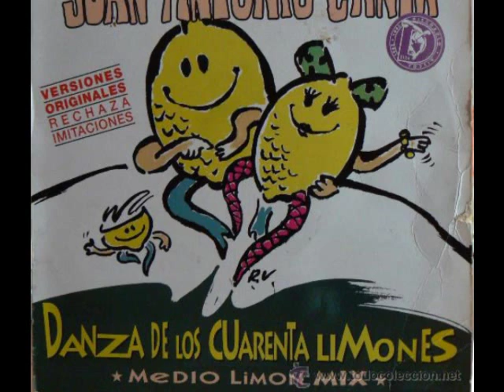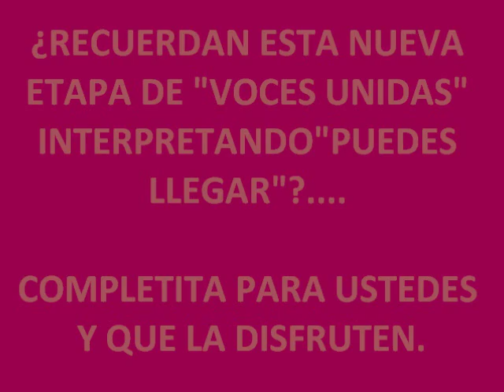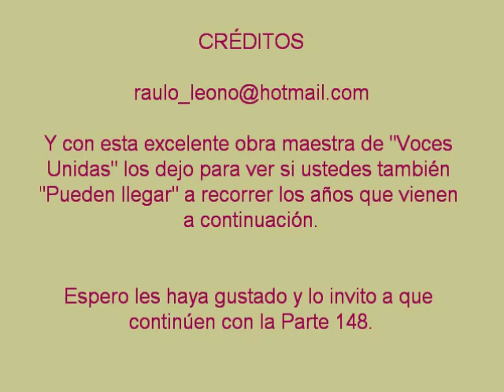Music of 1460 to 2010 in Spanish (Part 147: 1996 to 1996)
Y seguimos con mucho más de la música de 1996. Una temporada maravillosa que recuerdo perfectamente ya que tenía nada más ni nada menos que 13-14 años de edad. En este otro video continúo presumiendoles lo que yo escuchaba (y seguro que muchos de ustedes también) en mis cassettes, mis discos compactos, en la radio y televisión. Es un agasajo acercarnos a los bonitos recuerdos de nuestro pasado a través de la música como el Rock, el Pop, la Balada. que son géneros que vienen desde mucho tiempo atrás; además de lo más reciente como los ritmos del Dance o la nueva oleada Grupera.

Y ¿qué tenemos aquí?. a uno de los grupos más importantes y sonados en la última etapa de los 90's, me refiero a Límite junto a Alicia Villarreal como vocalista que mantuvo vigente dicho conjunto hasta que de repente le vino la grata idea de convertirse en una cantante solista a partir de 2001. pero antes de que eso ocurriera nos dejó buenos temas de Grupera como "Te aprovechas". Otro conjunto similar a Límite eran los del Grupo Bryndis con sus Cumbias y Baladas Románticas, sus orígenes los podemos hallar por mediados de los años ochenta en el Estado de San Luis Potosí, muchos lo consideran como "El Grupo que le canta al amor" y "Tu traición" es una de sus tantas obras musicales a lo largo y ancho de su carrera.

Pasando a otra cosa. ¿saben ustedes quien fue Juan Antonio Canta?. fue miembro vocalista de la desaparecida banda española Pabellón Psiquiátrico (¿recuerdan con que tema los destaqué en los 80's?. me gustaría saber cual es el nombre de aquella canción de finales de la década pasada que ya he publicado en bloques pretéritos). Su éxito como solista ocurrió en 1996 con el famoso "Rap de los 40 limones" (de su único álbum "Las increíbles aventuras de Juan Antonio Canta". Como recuerdo a mi hermano y a mí tratando de memorizar todo el Rap) pero lamentablemente a la edad de 30 años este nuevo rapero pasó de tocar la guitarra a tocar la lira. ¿que quiero decir con esto?. que esta gran promesa de la canción latina se suició debido a problemas de depresión. Otra promesa. aunque yo me atrevería a llamarlo "una tímida promesa" fue precisamente uno de los hermanos integrantes de la proyectada banda Mecano de nombre Ignacio Cano Andrés mejor conocido como Nacho Cano, quien interpretó una preciosa rola que poco a poco ha ido quedando en el olvido y que lleva por título "Vivimos siempre juntos". Otra pieza que también ha ido retrocediendo y dejandonos la tarea de desenpolvarla es la de "Vivo por ella" a cargo de Andrea Bocelli al lado de la ex-vocalista de Olé-Olé.

Y para que vean que la canción latina rompía fronteras ya que famosos cantantes de lejanos rincones del planeta doblaban sus éxitos en el idioma original. aquí tienen a Whigfield (desde Skælskør, Dinamarca) con "Junto a tí". O que me dicen ahora del dúo sueco Roxette (integrado por Marie Fredriksson en la voz y Per Gessle como el guitarrista y compositor) con su versión castellana de "Soy una mujer". ¡Definitivamente los nórdicos muy en el fondo eran también latinos!

Delinquent Habits fue otro de los pioneros del Hip-Hop en español (originarios de Los Angeles, Estados Unidos) que brindaron interesantes Hits como "Tres delincuentes" y convirtiendose en un pavoroso BOOM. Ragazzi, es otro de aquellos fenómenos varoniles-juveniles que buscaron el rostro del éxito. obteniendo magníficos resultados con un estupendo cover "Veneno" (versión original de un cantante ochentero que me gustaría dejarselos de tarea. ¿lo recuerdan?).

Y que me dicen de esta nueva etapa de Voces Unidas. con la participación de Julio Iglesias, Alejandro Fernández, Ricky Martin, Jon Secada, Roberto Carlos, Gloria Estefan, entre otros. En 1985 ocurrió algo similar con muchos más actores, actrices, compositores, cantantes, comediantes que juntos cantaron "Cantaré cantarás". ahora 11 años después nuevas voces al lado de veteranazos y leyendas se juntaron para expresarse en "Puedes llegar". Me gustaría dejarles una interesante trivia. ¿CUALES VOCES DEL TEMA "PUEDES LLEGAR" ESTUVIERON PRESENTES EN 1985 CON "CANTARÉ CANTARÁS"?. ¿será mucho pedir sus respuestas?.

Les agradezco los comentarios que han arrojado en mi baneja de entrada de este canal que también es de ustedes. Espero hayan disfrutado lo que he publicado y que disfruten lo que vendrá a continuación.

Los invito a que sigan con más recorrido en la Parte 148.

Salu2 a todos y todas.